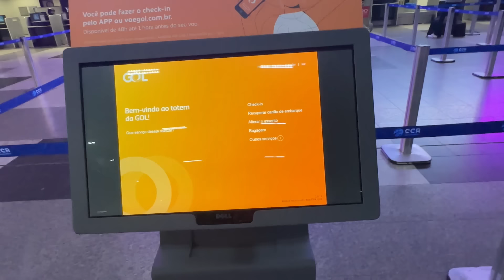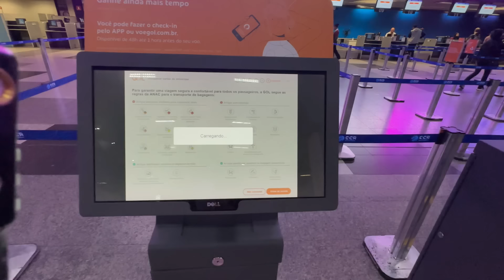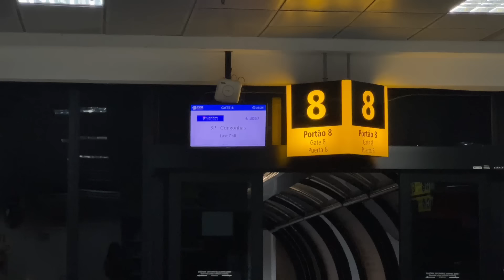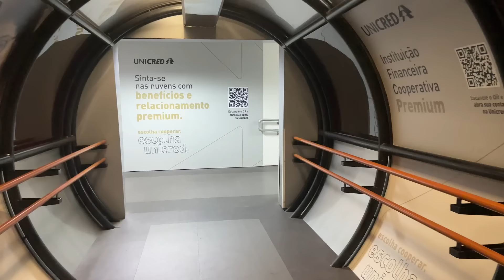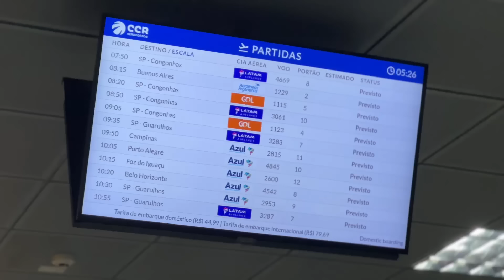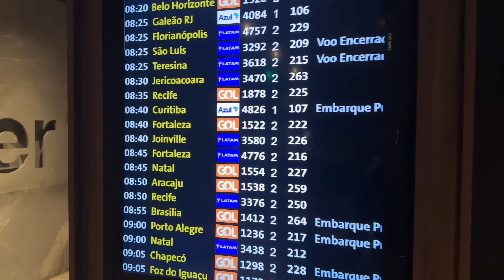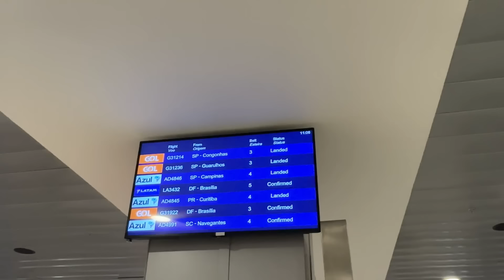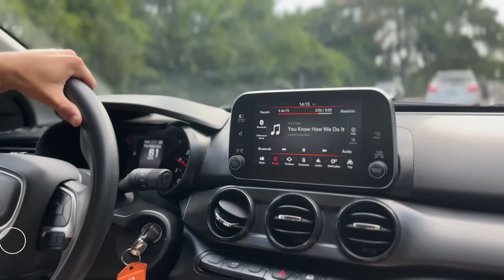Guia Completo de Viagem COM CONEXÃO de voos | Atualizado 2024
Se prepara, pessoal! 🛫 No vídeo de hoje vou te guiar pelo processo de viagens de avião com conexão, do início ao fim! 😎
Desde o check-in até o embarque com a GOL Linhas Aéreas, vou te mostrar tudo: despacho de malas, emissão do cartão de embarque, raio-x no aeroporto, e claro, como é o embarque e onde achar seu assento no avião!
Se você tá planejando sua primeira viagem de avião, esse vídeo é pra você! Não esquece de deixar seu comentário contando se já voou com a GOL e corre aqui assistir!

00:00 Viagens com conexão
00:58 Cheguei no aeroporto e agora?
01:22 Check in no balcão da companhia aérea
01:40 Posso fazer o check in em casa?
02:34 Despacho de malas no balcão
03:20 A antecedência necessária
04:09 O que é o cartão de embarque?
05:15 Como imprimir nos tótens do aeroporto
07:20 Como fazer o check in online
08:00 Orientações para bagagem despachada
09:30 Raio x e Sala de embarque
10:00 Como funciona o raio x?
11:30 Portões e embarque
12:55 Despacho gratuito de bagagens
13:50 Embarque na aeronave e fileira 28
14:45 Assentos e compartimento para malas
17:00 Assento no corredor
17:25 Serviço de bordo da GOL
18:44 Desembarque na CONEXÃO
19:03 Aeroporto de GUARULHOS
19:35 Orientações e sala de embarque
20:15 Sala VIP do BANCO INTER
21:50 Entendendo os MONITORES de voos do aeroporto
22:30 Embarque remoto
23:00 Fileira 9 do BOEING 737 800
24:02 Check in de voos com conexão
27:00 Restituição de bagagens

*COMPRE ITENS DE VIAGEM COMIGO:* 🛫🎒
Minhas câmeras - iPhone 14 pro
Gopro HERO 10
Kit Bolsa Necessaire Organizador
Frasqueira de Viagem
Kit de Frascos para Viagem 10 peças
Balança digital para malas até 50kg
Mochila à prova d'água
Organizador de mala com 6 peças
Bolsa de viagem dobrável e esportiva
Kit Mala de bordo + frasqueira FRETE GRÁTIS
Kit 10 Saco a Vácuo
Travesseiro de pescoço "Eu amo viajar"
Caneca de viagem térmica
Adaptador de Tomada Universal
Mural Mapa Mundi
Bateria Portátil para carregar celular

A estrada dá tudo que você precisa
A Caminho do Atacama
1000 lugares para conhecer antes de morrer
Comer, rezar, amar
O poder do hábito
Marketing 5.0: Tecnologia para a humanidade

✈︎Venha me dar um oi e me acompanhe no Instagram

*SOBRE O CANAL:* Meu nome é Bruna Benazzi, e aqui no canal você encontrará vídeos com dicas para a SUA PRIMEIRA VIAGEM DE AVIÃO, além de poder assistir também vídeos a respeito de viagens e turismo em geral. Você receberá toda a orientação possível para que você tenha uma viagem tranquila, sem erros e possa aproveitar ao máximo!